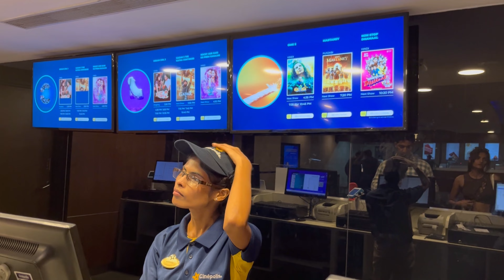DAY1-DAY2(CONGRATULATIONS 10k FAMILY) MET MY BEST FRIEND AFTER SO LONG ❤️